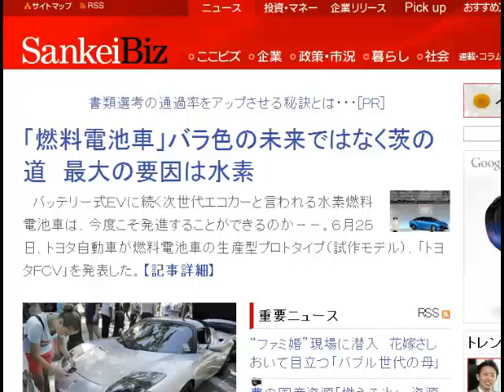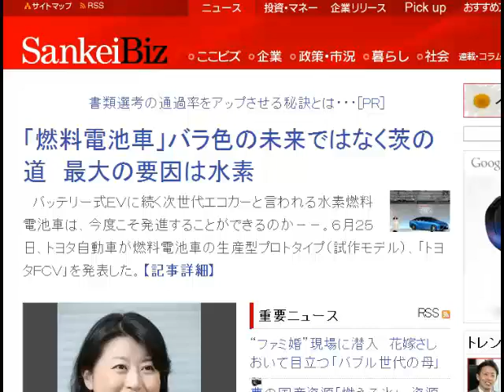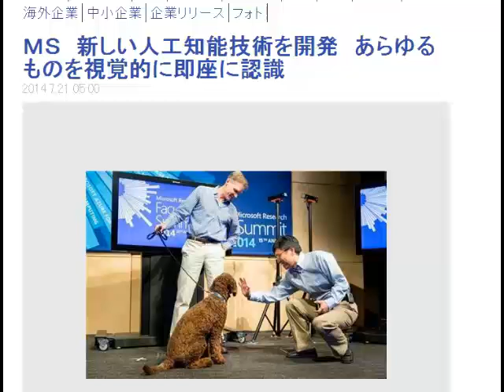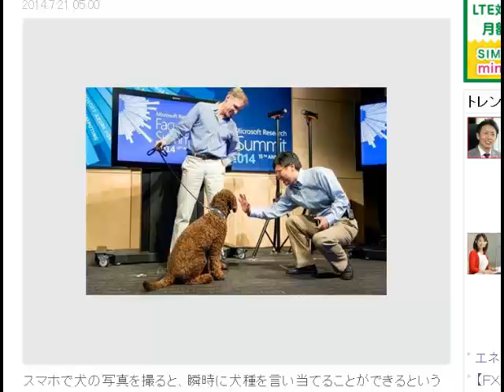2014/7/21 六時五分:マイクロソフトも「視覚」を持った人工知能を発表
毎朝六時五分から365日Ustreamでお送りするITニュース。トレンドを５分で解説！オフィス　ビット・ブレイク　足立　明穂 毎週水曜日の週刊ITトレンドXもよろしく！『ビットコイン解説本』、青と赤の二部作完成！ビットコイン解説本 ビットコイン解説本2 『ビットコイン解説本2‹投資編›』発売記念！読者特典がありますよ！